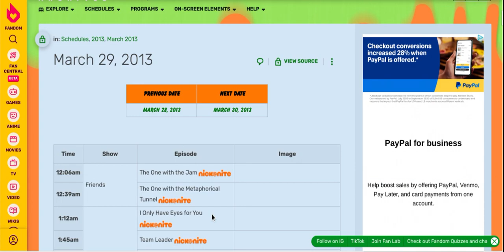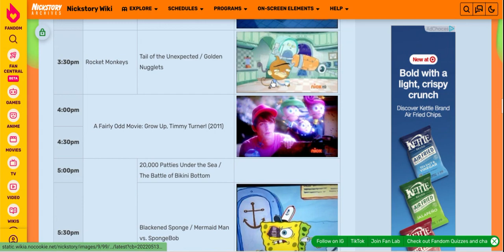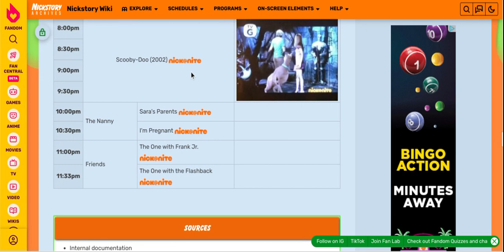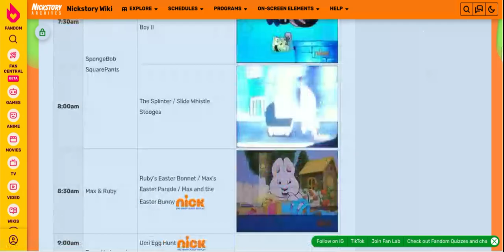Nickelodeon Schedule (March 29th, 2013)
as seen on Nickstory Archives

Highlights:
A new Peter Rabbit at 7pm
The series premiere of Lalaloopsy at 7:30pm
a showing of the 2002 Scooby-Doo movie at 8pm